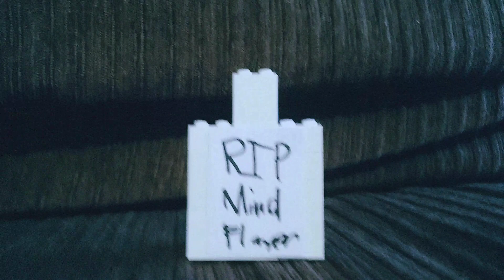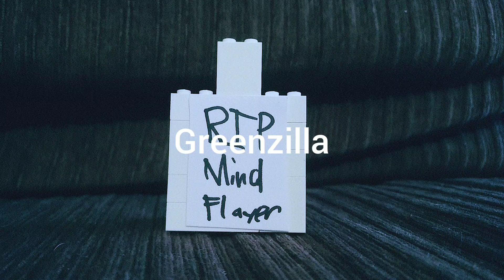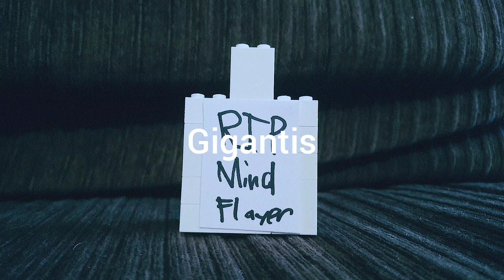The Revenge of the Shadow Monster part 3 of 3